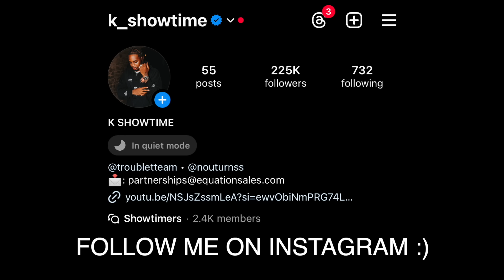THIS SH*T TALKER GOT DUNKED ON & TRIED TO FIGHT ME!